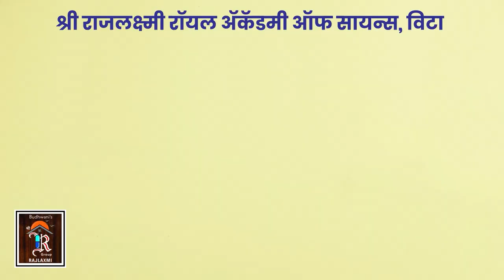Vita | औंधकर सापडले आणि बाबर-पाटील गट भिडले।। वज्रधारी न्यूज ।।